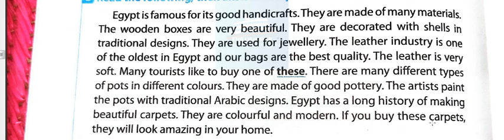مقال عن الصناعات اليدوية في مصر handicrafts in Egypt/ essay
Paragraph about handicrafts in Egypt
براجراف عن الصناعات اليدويه في مصر